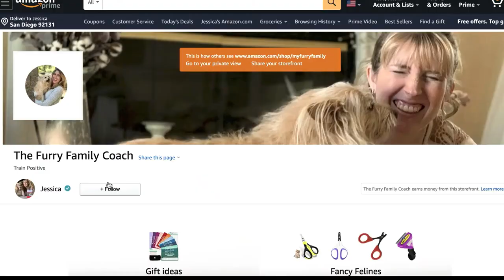Can I Adopt A Pure Bred Dog?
WRITE ME💙
10755 Scripps Poway Parkway #124